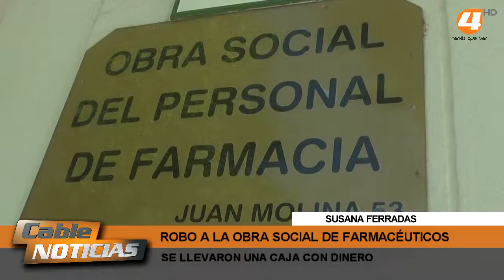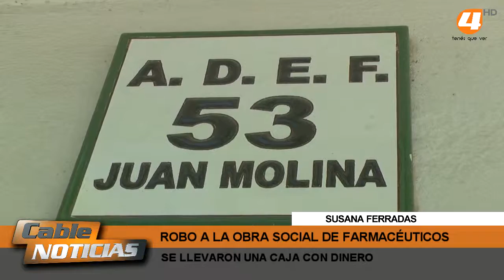ASALTO EN LA OBRA SOCIAL DE FARMACÉUTICOS